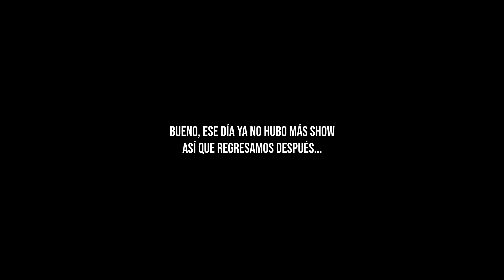ASÍ QUEDARON LAS NUEVAS FUENTES DEL PARQUE PAPAGAYO! //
Mi gente, pues nos dimos a la tarea de ver cómo quedaron las nuevas fuentes con luces led al interior del parque papagayo y la verdad fue algo muy divertido. Checa esto primazo, no está mal para pasarla bien una tarde! DALE PLAY BRODY!!

CON TU COMPRA APOYAS AL CANAL!
FACEBOOK: ACAPULCO EN LA PIEL
¡APOYA ESTOS CANALES!

ACAPULCO
PARQUE PAPAGAYO
SHOW DE LUCES
FUENTES
DIVERSION